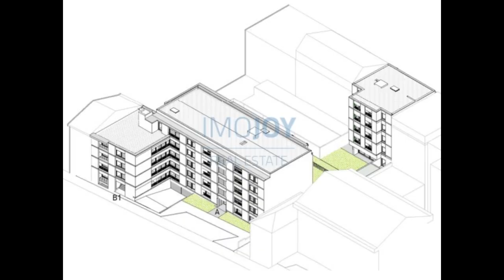Empreendimento Covelo Park para Venda no Porto